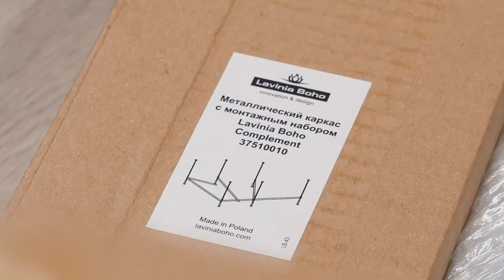Акриловая ванна Lavinia Boho Bell Pro | Германия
⭐️  Купить акриловую ванну в Минске лучше всего на онлайнере. Там же можно выбрать минимальную цену, сравнить плюсы и минусы ванн, посмотреть фотографии акриловых ванн, видео, описание, форумы и отзывы.

Ассиметричная модель ванны Bell Pro производится в следующих размерах:

- 140*95 см L/R;
- 150*100 см L/R;
- 160*105 см L/R;
- 170*110 см L/R;

Разумное сочетание безупречной эргономики, современного стиля и простой интеграции в любую ванную комнату. Новая форма, белоснежный цвет настоящего акрилового листа, используемые материалы - это результат тщательных лабораторных исследований, стремление сделать жизнь лучше, качественнее и комфортабельнее.

Ванна изготовлена из ударопрочного и устойчивого к царапинам 100% акрилового листа ПММА. Приятная на ощупь, тёплая структура акрила с первых минут приобретает температуру человеческого тела, что исключает любой дискомфорт от соприкосновения с ванной, а благодаря высоким теплоизоляционным свойствам вода в купеле ванны будет оставаться теплой долгое время.

Ванна рассчитана на максимальную нагрузку до 300 кг при использовании заводского комплекта ножек для ванны; до 500 кг при использовании заводского комплекта каркаса для ванны.

Дополнительно ванна может быть доукомплектована ультра плоским лицевыми экраном, гидро- , аэро-массажными системами, хромотерапией.